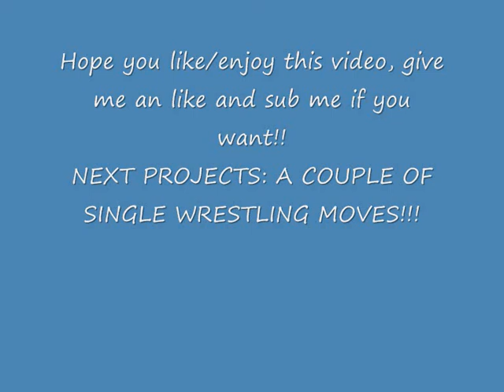GSMW Wrestling Stop Motions & Test Nr. 10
there are a lot of old ones and a couple of new ones in it.
in my future videos i´ll NOT jusing every time the same moves!!!